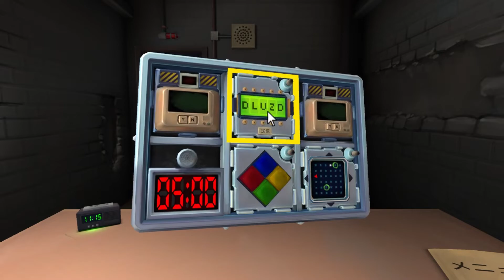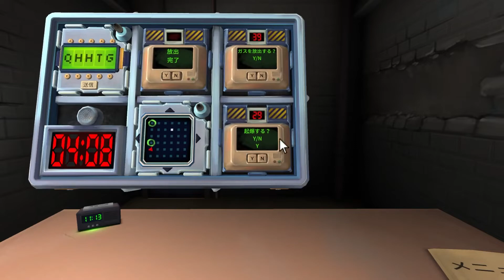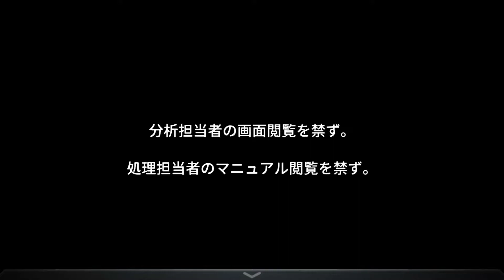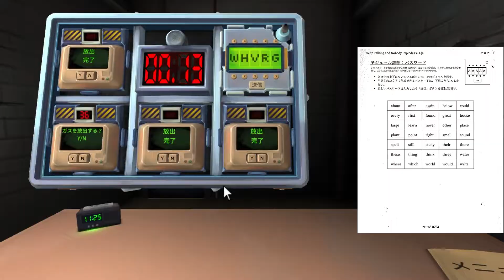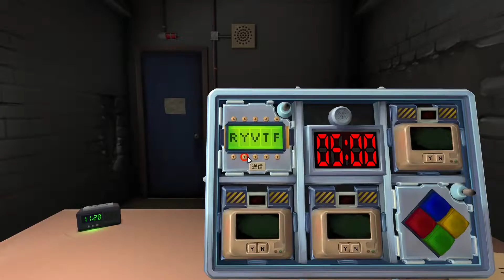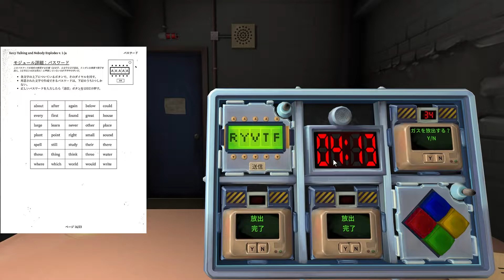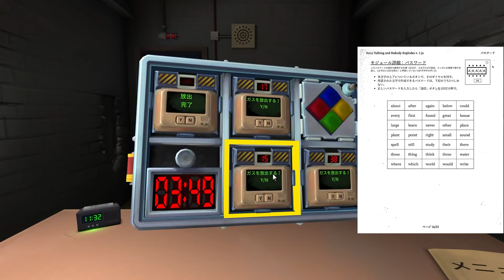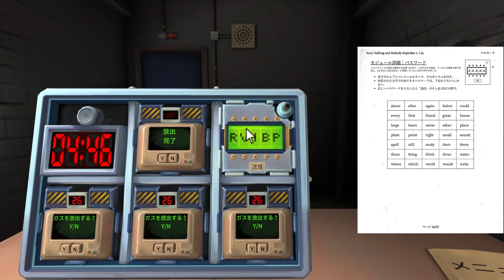【KTaNE #5-2】指揮者とトランペッターの爆弾解除。失敗したら罰ゲーム！ / Keep Talking and Nobody Explodes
今回はなかなか熱いです。悪辣な仕掛けに対する奮闘ぶりをご覧ください。